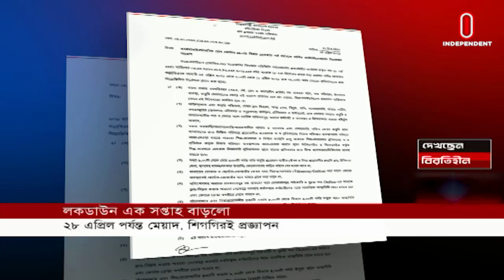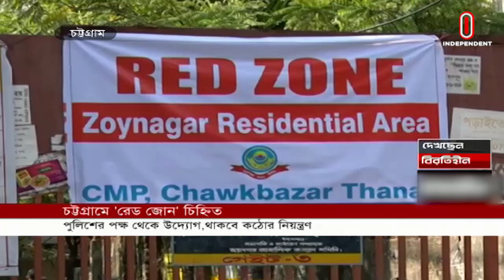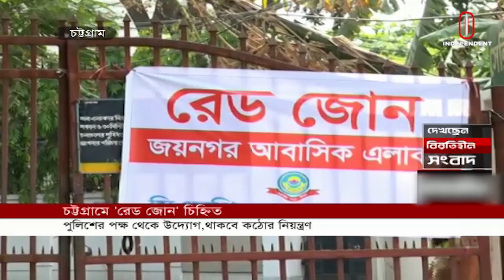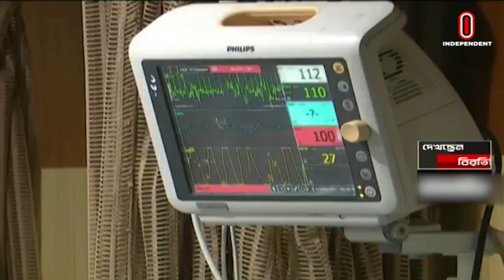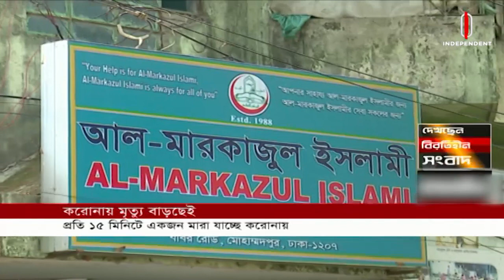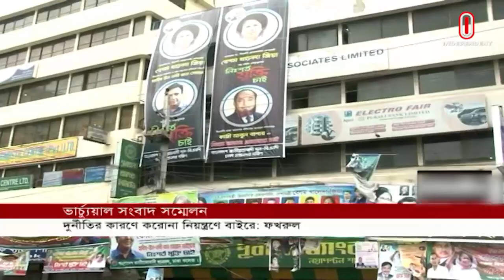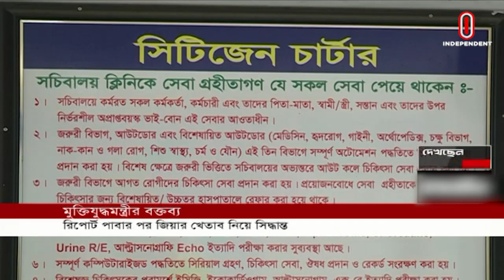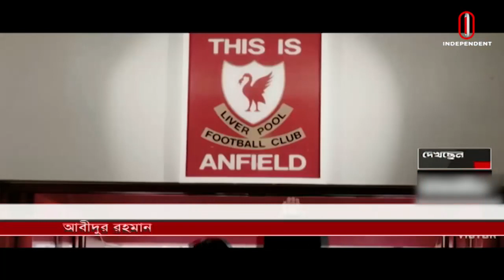Break Free News AT 09 PM || বিরতিহীন রাত ৯টায় বাংলাদেশ || [19 April 2021]